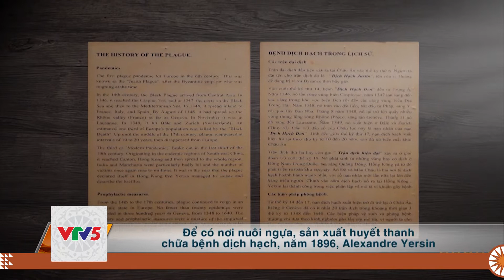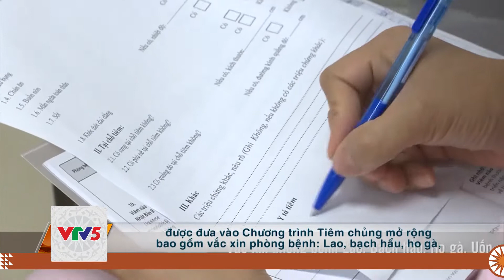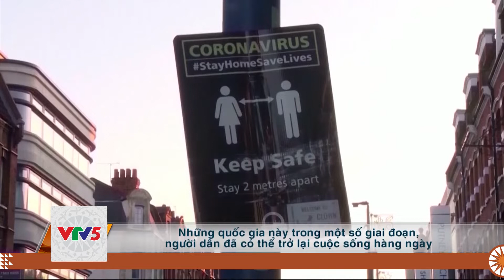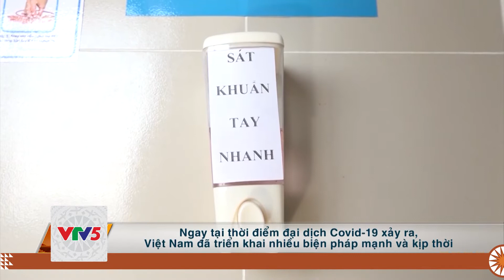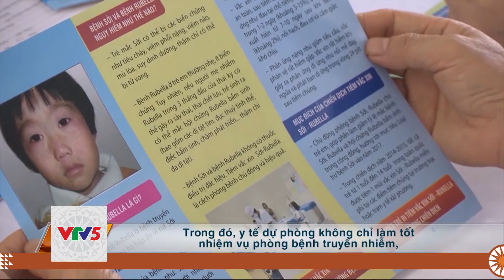[TIẾNG GIA RAI] ĐẠI DỊCH - MỘT PHẦN TƯƠNG LAI CỦA CHÚNG TA | VTV5